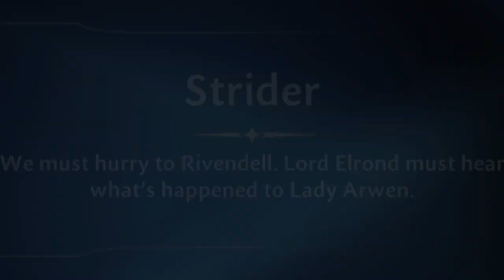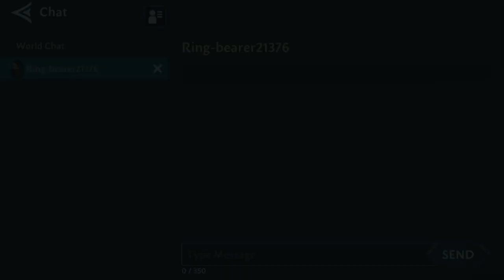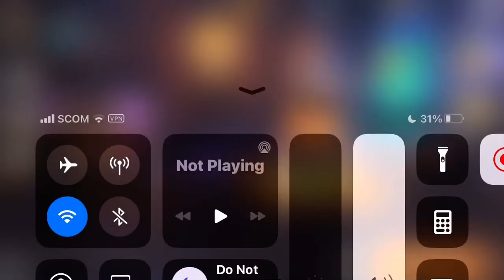The Lord of The Rings LOTR: Heroes Gameplay Walkthrough ~ How To Play